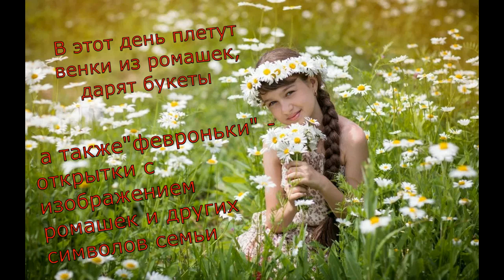С днем СЕМЬИ, ЛЮБВИ и ВЕРНОСТИ 2020.💖 8 ИЮЛЯ!💖 День Петра и Февронии!🌼 Что дарят любимым!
Всех поздравляем с праздником, с днем СЕМЬИ, ЛЮБВИ и ВЕРНОСТИ! 8 ИЮЛЯ - день любви, семьи и верности. Петр и Феврония! Что принято дарить в этот день. Когда начали праздновать.
Красивое поздравление  и пожелание счастья и любви!